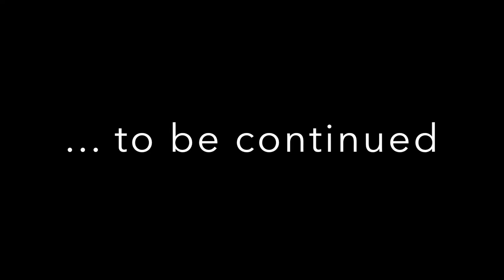WM Oslo Eröffnungsfeier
Ich hatte die Ehre die deutsche Fahne zu tragen. Für euch die Möglichkeit unseren Einmarsch aus Sicht der Fahne zu genießen.